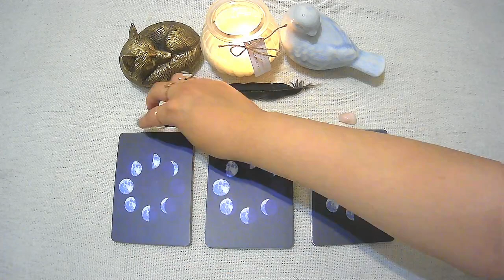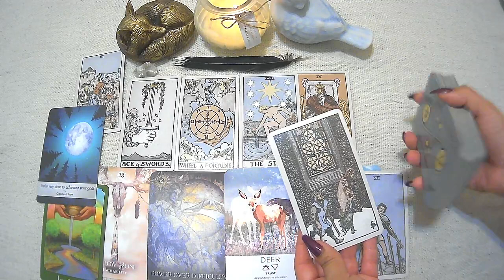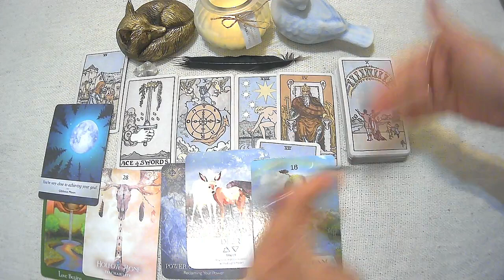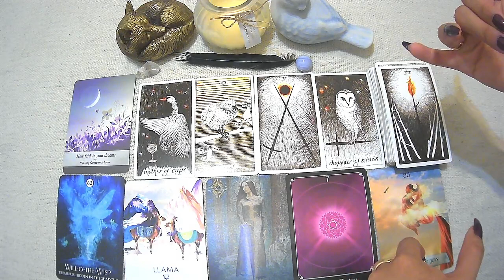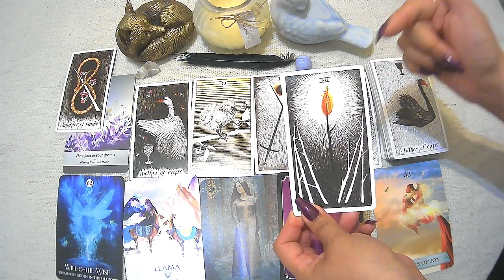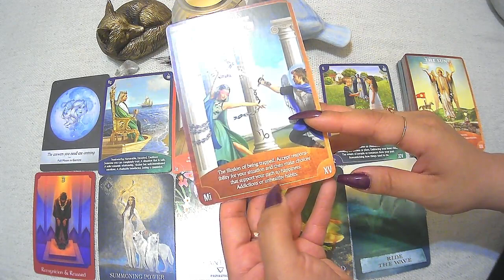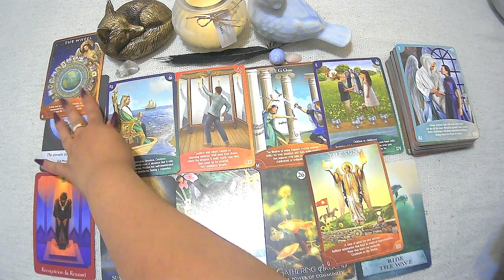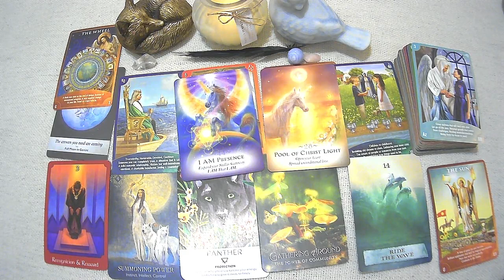*Pick a Card* MESSAGES FROM SPIRIT 😍🌈⚡️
Hey my loves! I just wanted to let you guys know that all my readings are timeless unless specified otherwise. I hope you enjoy today’s video 🥰. Please let me know what resonated down below. Also, don't forget to check out some of my favorite channels down below! I'm sure this list will keep growing, and I hope you enjoy those channels just as much as I do. All of them are wonderful readers that I can't get enough of ❣️ I wish all of you guys a beautiful day! 😊

Question of the day!!! What is the most courageous thing you have done or someone else has done for you?
Nail Color: Star Struck a Cord by Essie

Timestamps
#1-  4:44 (clear quartz)
#2- 33:38 (blue lace agate)
#3- 56:30 (rose quartz)

3 questions (40min to 60min)-$35USD
5 questions (60min to 90min)-$45USD

Decks used in this video:
The RWS Tarot
Angel Wisdom Tarot
Moonology Oracle
The Shaman's Dream
The Psychic Tarot
Animal Spirit Wisdom

Checkout some of these AMAZING channels!!! (this list will keep growing)

Although tarot and helping people is one of my biggest passions, I also enjoy watching other types of videos like true crime, makeup videos, short animation videos, story times, spooky videos, and other inspirational videos. Check out some of my favorite channels 😊